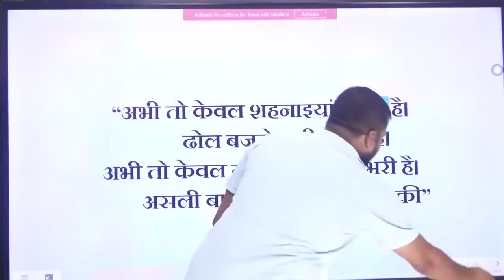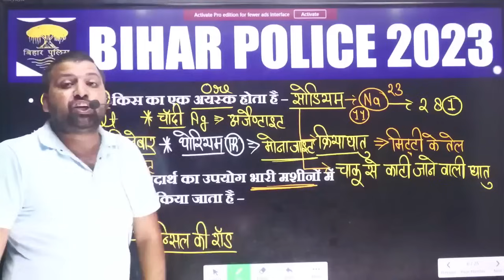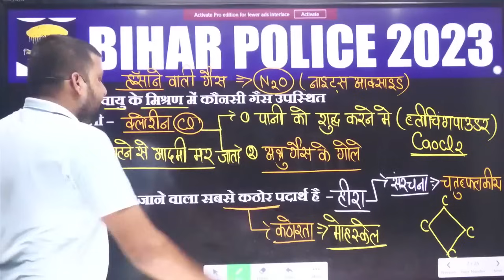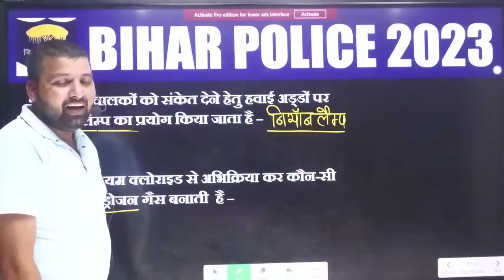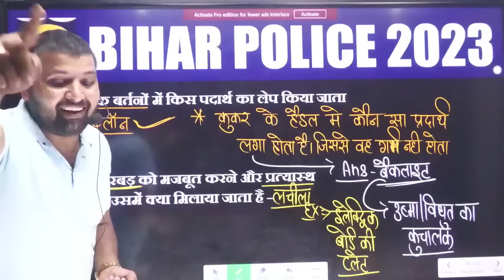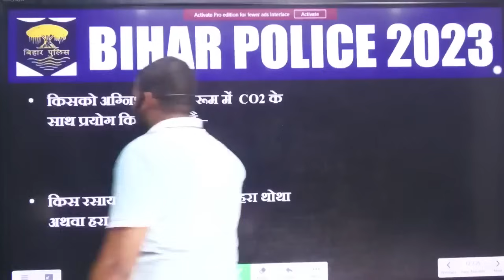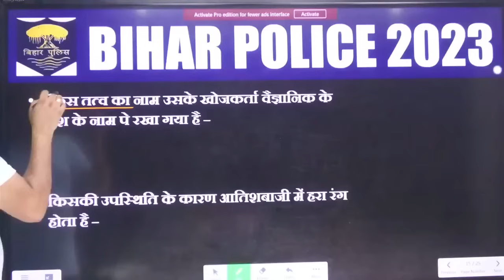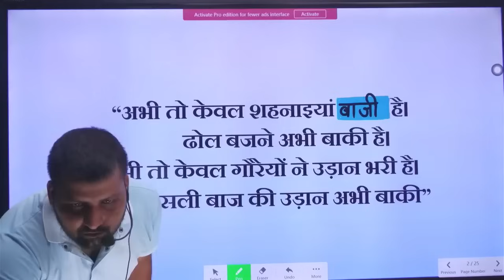CHEMISTRY MARATHON // BIHAR POLICE EXAM 2023 || 100% पूछे जाने वाले प्रश्न || BY SACNAN SIR